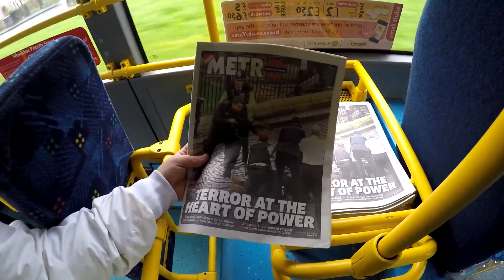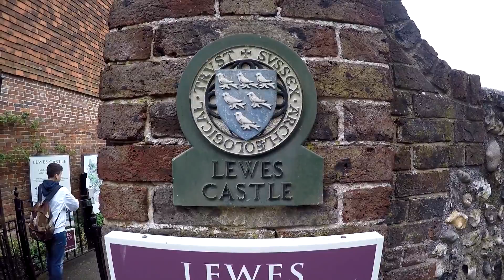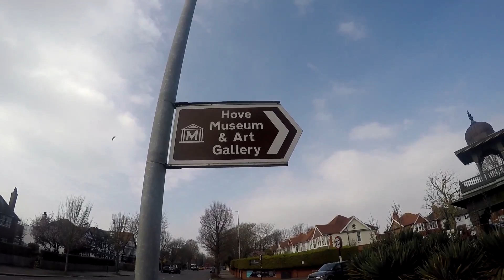5 GIORNI A BRIGHTON E ATTENTATO A LONDRA!